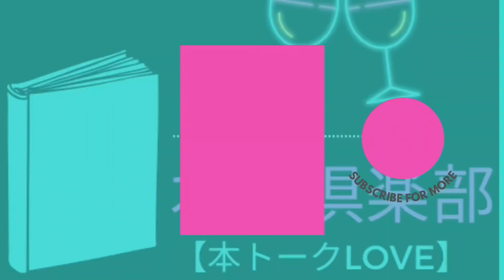【嫁の話をしよう】モテない漫画好き3人が理想の嫁の話をするだけのラジオ